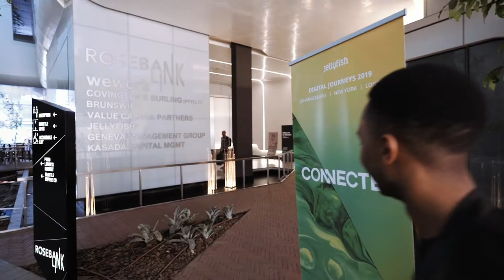Digital Journeys: Connected 2019 Johannesburg Overview Video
Get a snapshot of Digital Journeys: Connected. Held in Rosebank, Johannesburg on 12 September 2019.